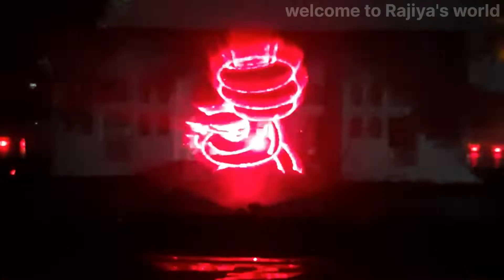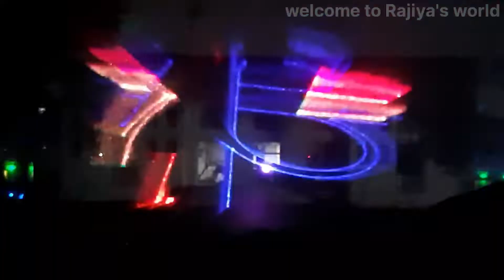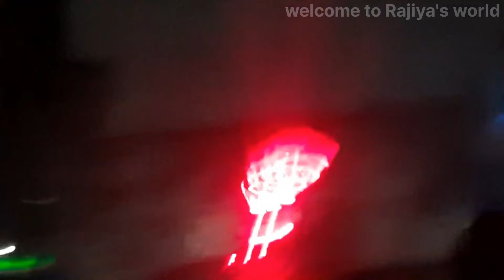Kankaria lake Ahmedabad vlog part 2 @laser show famous lake in Ahmedabad pls subscribe my channel